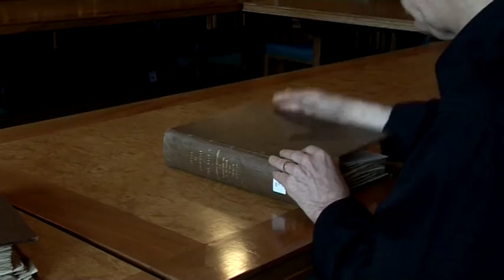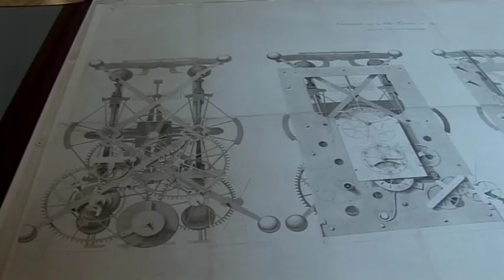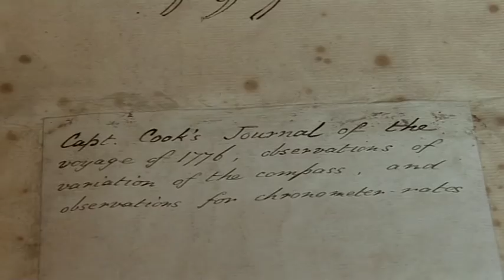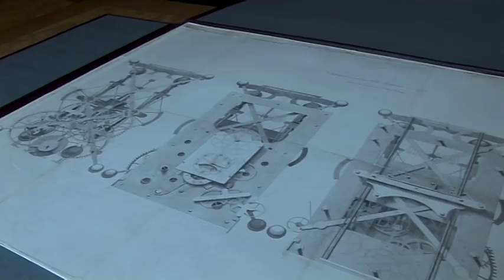The Longitude Problem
The discovery of a way to measure longitude revolutionised long-distance sea travel forever, but the institution which made it happen has all but disappeared from memory. Now researchers led by Professor Simon Schaffer are launching a new project to remember the Board of Longitude and tell its remarkable story in full for the first time.